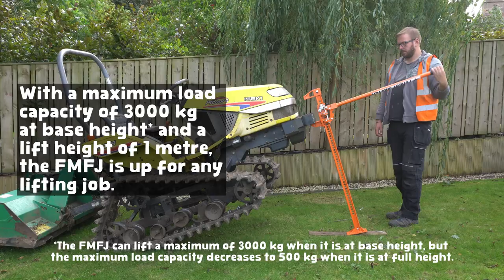Lifting Made Easy! Forest Master FMFJ Farm Jack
The Forest Master FMFJ Farm Jack is a powerful and versatile lifting tool that is perfect for a wide range of tasks, from automotive maintenance to agricultural work. With a maximum load capacity of 3000 KG and a lift height of 1 meter, it is capable of handling even the most demanding lifting jobs.

The FMFJ Farm Jack is made with heavy-duty steel construction and has been rigorously tested to ensure long-lasting reliability. It is also easy to use and operate, making it a great choice for both professionals and enthusiasts.

Whether you need to lift a vehicle, agricultural equipment, or any other heavy object, the Forest Master FMFJ Farm Jack is the perfect tool for the job.

If you are looking for a powerful, versatile, and reliable lifting tool, the Forest Master FMFJ Farm Jack is the perfect choice for you.

X - @ForestMasterUK